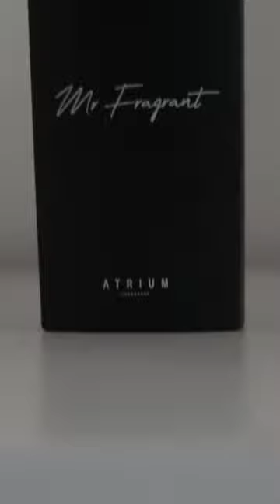Lessons From Launching A Fragrance Business